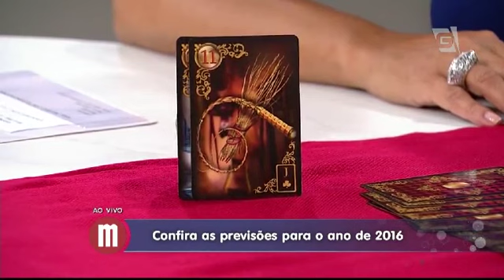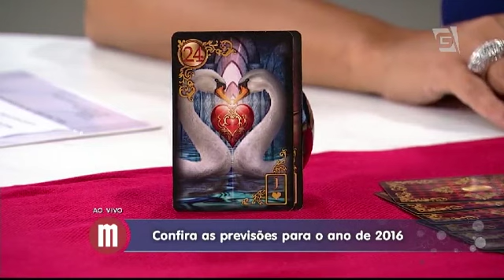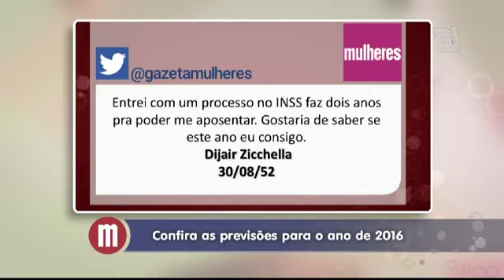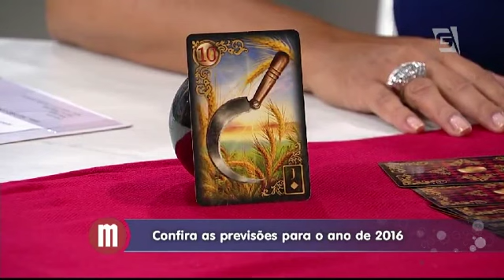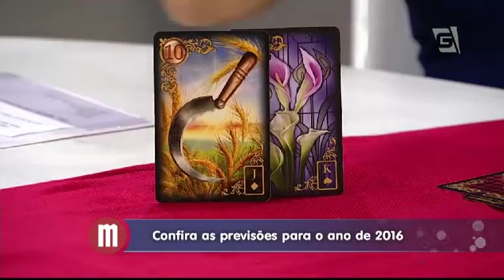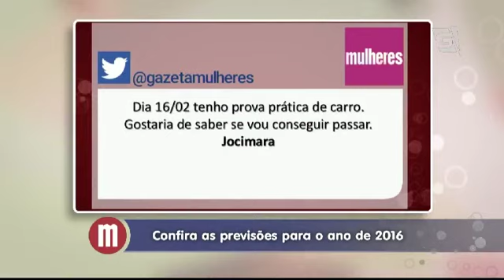Mulheres - Previsões do tarô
Maria Itália através do tarô faz as previsões para 2016.